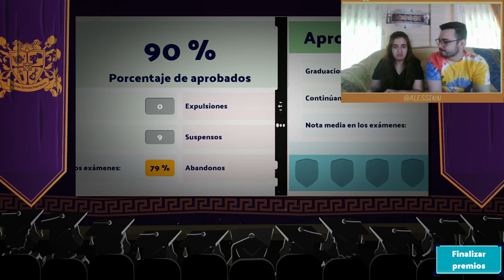EX-UNIVERSITARIA CONSTRUYE una UNIVERSIDAD 🏫📕 - Two Point Campus #1 (Con Paula)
Two Point Campus. Simulador de construir tus propios campus universitarios. Paula tiene experiencia en Los Sims, por lo que lo de construir se le da bien. No solo hacemos un campus de ciencias, sino que nos da tiempo a hacer otro de cocina. Los estudiantes parecen un poco bobos pero ya nos encargaremos nosotros de meterles en vereda.